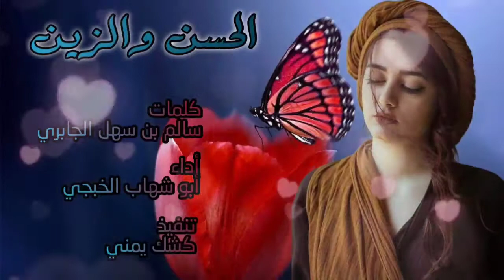شيلة غزلية جديد وحصري ابو شهاب الخبجي 2021| الحسن والزين | لايفوتكم.